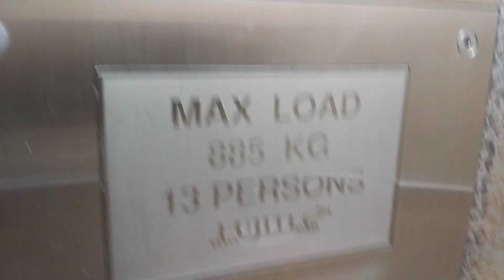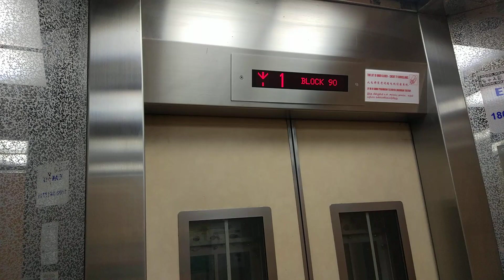Block 90 Commonwealth Fujitec Elevator Lift B